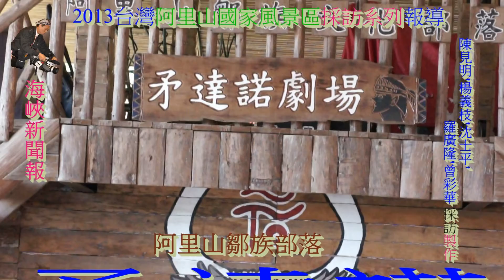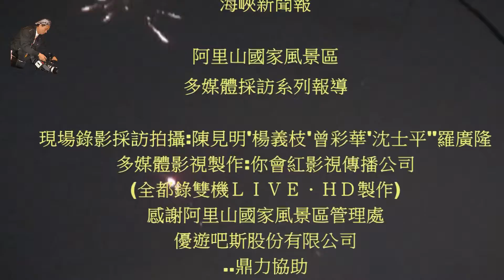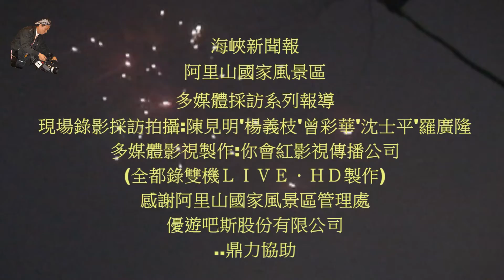海峽新聞報採訪阿里山國家風景區系列報導(八) ~ 阿里山鄒族文化部落(八)HD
海峽新聞報執行長陳見明率團 採訪阿里山國家風景區 系列報導(八) ~ 阿里山鄒族文化部落(八)HD
以高山青...舞曲作為...ND...